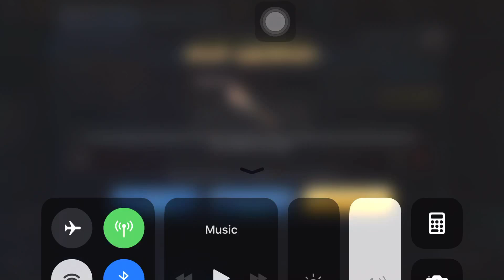Team WolfBoy Play Blade New #5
Help Subscribes My channel